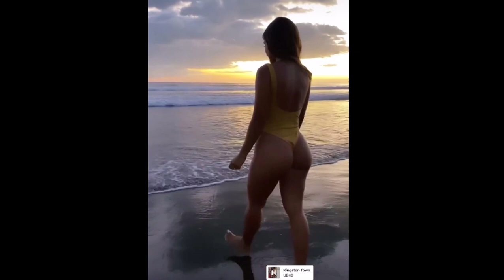vero weffer mix